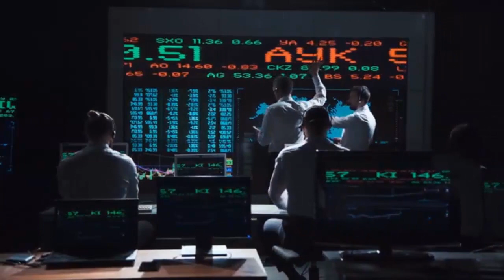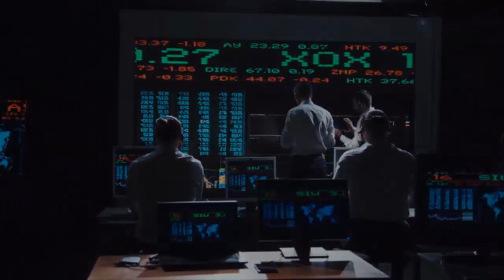Kyle Cease - MONEY BELIEFS - Most Inspiring Motivation Speeches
In todays video we are covering Kyle Cease. He worked as an actor, comedian and lately has been releasing books as well. He wrote the book “The illusion of money” which takes a profound look at money and the mindsets we have towards it. Today we look at a few examples that will help you getting into better financial shape and have a more fulfilled life.

5 Best Kyle Cease Quotes:

“If you think you need something for you to be happy, you make that thing your god.”

“You can always measure what you’ll lose, but you can’t see what you’ll gain.”

“We have no limitations. We are just addicted to them.”

“Nobody has control over us. We are just painfully addicted to giving our power away.”

“ If you suddenly realized this entire thing was a dream, and you could suddenly do whatever you wanted (other than hurting someone) what would you do? Whatever answer that you came up with, do that.”

GrowRich is a participant in the Amazon Services LLC Associates Program, an affiliate advertising program designed to provide a means for sites to earn advertising fees by advertising and linking to Amazon.com.

HEN'Motivation video called "GET THE LOSERS OUT OF YOUR LIFE | Jim Rohn - Powerful Motivational speech 2020 (Jim Rohn Motivation)"